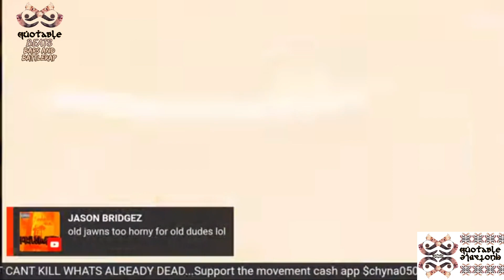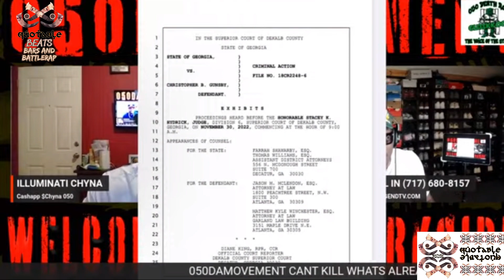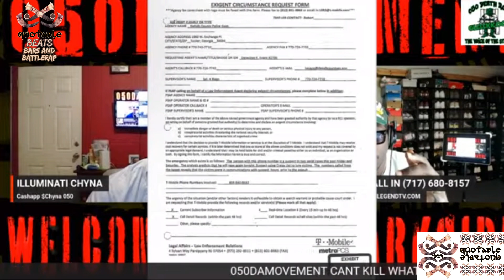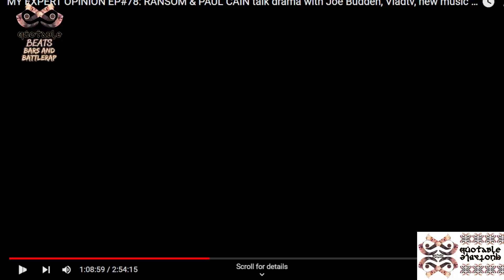O5O CHYNA BRIM COOKS CHRIS UNBIAS & BATTLE TRUTH! "BATTLE RAP IS SOFT!" GEECHI GOTTI REMY MA RBE URL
O5O CHYNA BRIM COOKS CHRIS UNBIAS & BATTLE TRUTH! PAPOOSE LOSES REMY MA TO A BATTLE RAPPER? "BATTLE RAP IS SOFT!" ft. DME DETROIT AND BATTLE TRUTH! HARLEM LEGEND! GEECHI GOTTI! REMY MA! CHECK OUT THIER YOUTUBE CHANNEL.